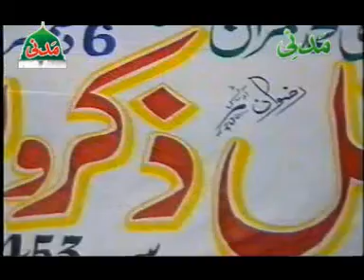Deedar e mustafa By Alhaj Imran Sheikh Attari Qadri Faisalabad Mehfil e Naat